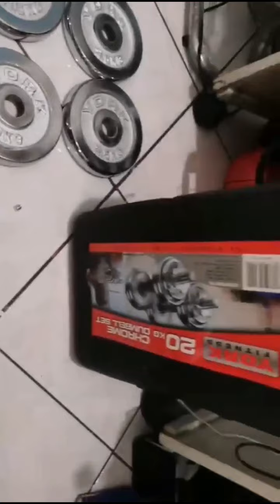York Fitness Dumbbells with Long Bar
York Fitness Dumbbells Set 20kg with Long Bar

Product Description
York Fitness Chrome Dumbbell 20kg  York Fitness Chrome Dumbell 20kg The York 20kg (44lbs) black cast iron dumbbell set is a perfect choice for those looking for multiple weight workout options. It allows for targeting chest  bicep  arm  triceps and back muscles. Kit Includes    - 4 x 2.5kg Chrome Plates    - 4 x 1.25kg Chrome Plates    - 4 x 0.5kg Chrome Plates    - 2 x 35cm Non-slip Rubber Handle    - 4 x Rubber insert Hexagonal Screw

york dumbbell set 20kg,
york dumbbell,
dumbbells,
dumbbell,
dumb bells,
dumb bell,
york,
20kg dumbbell,